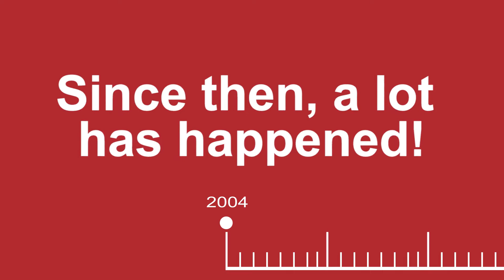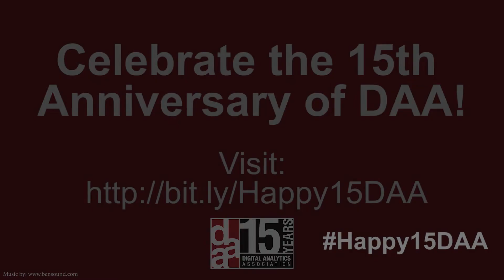Happy 15th Anniversary, DAA!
So much has happened since we began in 2004! Take a look back at the history of DAA. Over the course of 2019 you will hear from industry influencers on how they began their journey with Digital Analytics, how the industry has evolved, and what the future will hold for digital analysts. We’ll finish out the year with a look ahead to the next 15 years and what it will mean for our members and the industry. We welcome you to share your well-wishes for DAA on your own social platforms - be sure to tag the message with Happy15DAA!